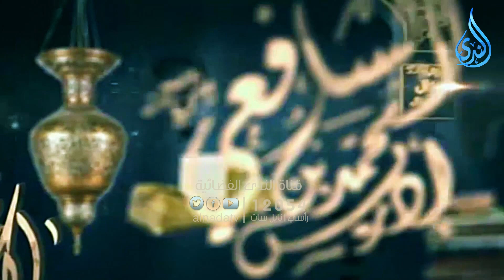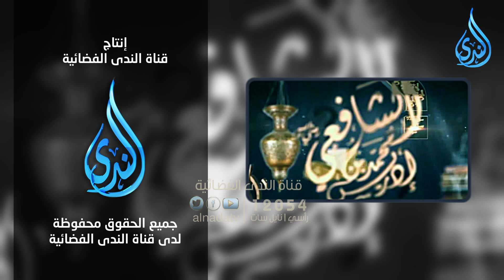أهل الذكر | الشيخ علاء البوهي 30/9/2023